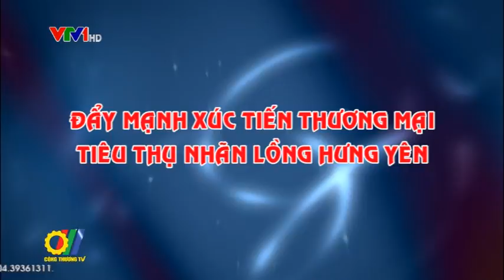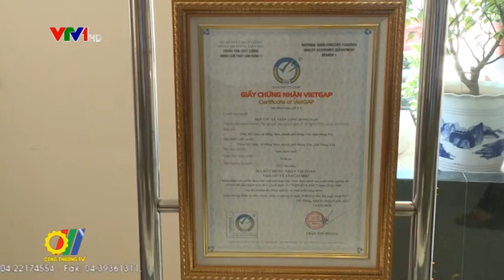Đẩy mạnh xúc tiến thương mại tiêu thụ nhãn lồng Hưng Yên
Có thể nói chưa bao giờ hoạt động xúc tiến thương mại tiêu thụ các sản phẩm nông sản địa phương được sôi động như hiện nay. Quả vải Bắc Giang, Gạo Thái Bình, Hành hẹ Hải Dương, Thanh long, Nho Bình Thuận... đã được các cơ quan chức năng đặc biệt quan tâm tìm đầu ra cho cả thị trường trong và ngoài nước. Và mới đây, Nhãn lồng - một đặc sản tiến vua của Hưng Yên - trong niên vụ 2015 cũng được tổ chức kết nối với các khách hàng tiềm năng thúc đẩy tiêu thụ nội địa và hướng đến xuất khẩu...